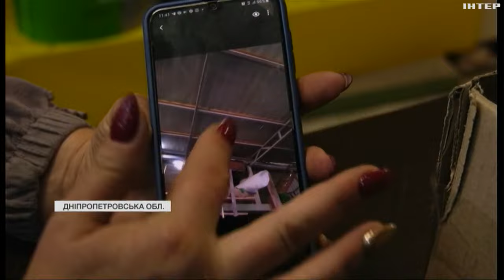Нікополь оговтується від російського удару: подробиці